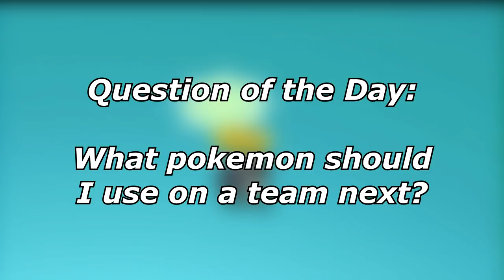DEFIANT EMPOLEON Rules Over VGC! | Pokemon Brilliant Diamond and Shining Pearl VGC Wi-Fi Battles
Today I take my empoleon team for a spin against former #1 ranked player in NA, JoeUX9!

3. Send a tip, ask a question
5. Download and install OBS Streamlabs with my